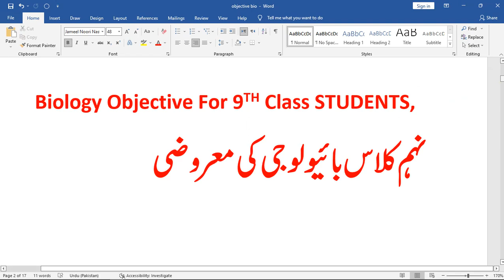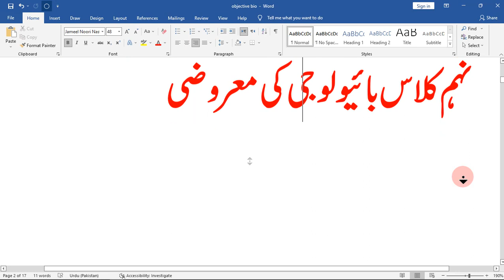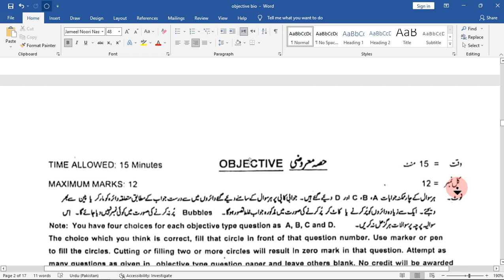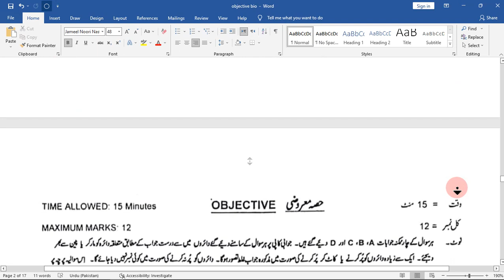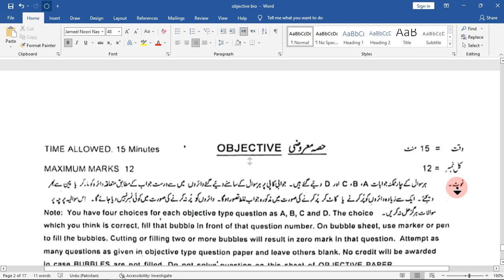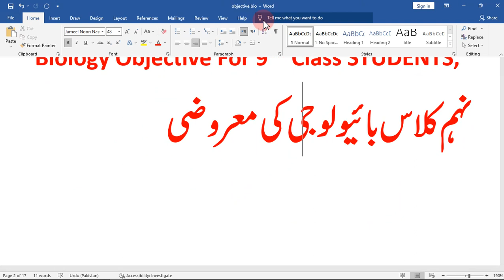9th class Biology Guess paper 2022, 9th Biology past paper MCQS 2022, Biology past paper 2022,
9th class Biology Guess paper 2022, 9th Biology past paper MCQS 2022, Biology past paper 2022,
9th class Biology Guess paper 2022,
9th Biology past paper MCQS 2022,
Biology past paper 2022,
9th class Biology Guess paper 2022, 9th Biology past paper MCQS 2022, Biology past paper 2022,
9th class Biology Guess paper 2022,
9th Biology past paper MCQS 2022,
9th class Biology Guess paper 2022, 9th Biology Past Paper MCQS 2022, Biology past paper class 9,
9th Biology Past Paper MCQS ,
Biology guess paper 9th class 2022,
9th class guess paper 2022 Biology,
9th class Biology guess paper,
9th class Biology paper,
9th class Biology paper 2022,
9th Biology Past Paper MCQS,
9th class Biology Guess paper 2022, 9th Biology MCQS 2022,
9th class Biology Guess paper 2022, 9th Biology MCQS 2022,
9th class Biology Guess paper 2022, 9th Biology MCQS 2022,
9th class Biology Guess paper 2022, 9th Biology important MCQS 2022,
9th Biology Guess paper 2022- Matric Part 1 Biology Guess 2022-9th Class Biology Guess Paper 2022,
9th class Biology MCQs Guess Paper 2022- 9th Class Biology Guess Paper 2022-Class 9th Biology,
9th Class Biology Important Questions| Class 9 Biology Guess Paper 2022,
9th Class Biology Guess and paper pattern Exam 2022|10th Biology online Guess 2022| All Boards,
9th Class Biology Paper 2022| Biology 9th class Guess Paper 2022| Biology Paper 2022,
Grade 9 Biology most important Mcqs 2022,
matric part 1 Enlgish paper mcqs 2021,
Biology mcqs for 9 class exam 2022,
9th class Biology First review mcqs 2022,
9th Biology book review solved mcqs for matric Biology 2021,
Class 9 Biology book review solved mcqs for matric Biology 2022,
Biology MCQS FOR 9TH CLASS,
Biology MCQS FOR 10TH CLASS,
Biology OBJECTIVE FOR 9TH CLASS,
9th Biology Mcqs Guess Paper 2019,
9th Biology Mcqs Guess Paper 2020,
9th Biology Mcqs Guess Paper 2021,
 9th Biology Mcqs Guess Paper2022,
 9th Biology Mcqs Guess Paper 2023,
9th Class Biology Mcqs Guess Paper 2019,
9th Class Biology Mcqs Guess Paper 2020,
9th Class Biology Mcqs Guess Paper 2021,
 9th Class Biology Mcqs Guess Paper2022,
 9th Class Biology Mcqs Guess Paper 2023,
Matric Biology Mcqs Guess Paper 2019,
Matric Biology Mcqs Guess Paper 2020,
Matric Biology Mcqs Guess Paper 2021,
 Matric Biology Mcqs Guess Paper2022,
 Matric Biology Mcqs Guess Paper 2023,
9th Class Biology Objective mcqs Guess Paper 2019,
9th Class Biology Objective mcqs Guess Paper 2020,
9th Class Biology Objective mcqs Guess Paper 2021,
 9th Class Biology Objective mcqs Guess Paper2022,
 9th Class Biology Objective mcqs Guess Paper 2023,
BISE DG Khan 9th Biology Mcqs Guess Paper 2022,
9th class Biology Paper 2022,
9 Biology paper 2022,
class 9 Biology objective 2022,
9th class important mcqs,
9th class Biology paper 2022,
9th Biology paper 2022,
9th class Biology mcqs,
9th class Biology objective 2022,
neham Biology objective,
class 9 Biology mcqs,
9 class Biology paper 2022,
2022 Biology paper mcqs,
Biology paper mcqs 2022,
mcqs for matric students,
Biology Objective for 9th & 10th Class Biology Paper,
9TH BIOLOGY PAPER MCQS 2022,
BIOLOGY MCQS FOR MATRIC BIOLOGY,
Biology mcqs for 9th,
important objective for 9th class,
important mcqs for matric Biology paper.
how to solve mcqs in 9th and 10th class Biology paper,